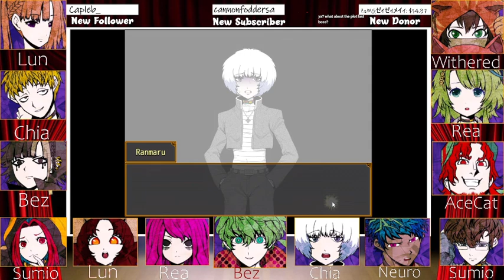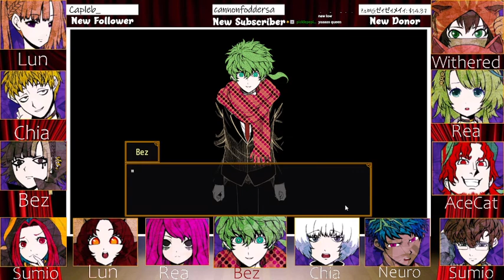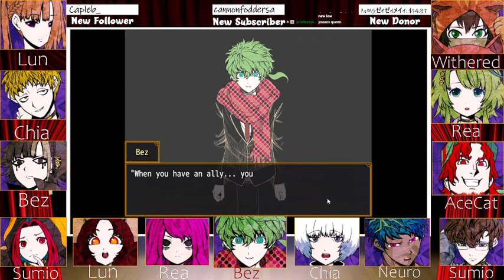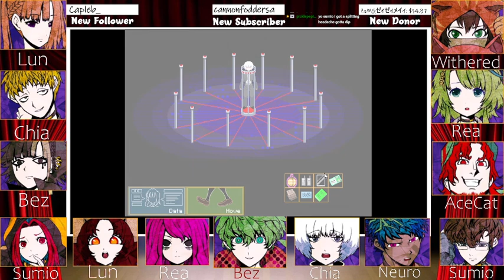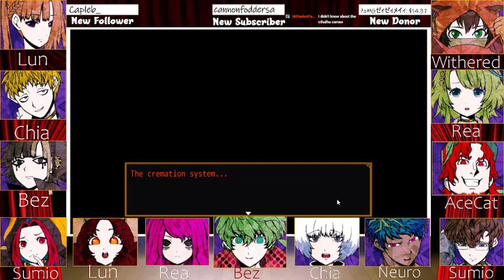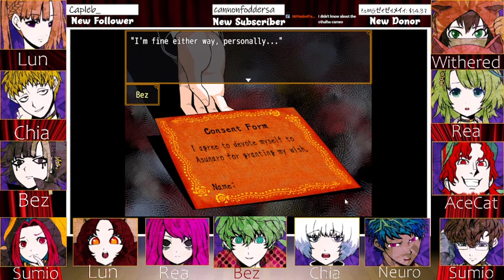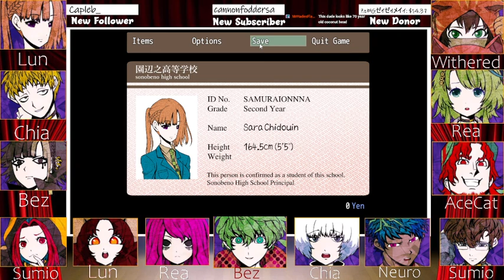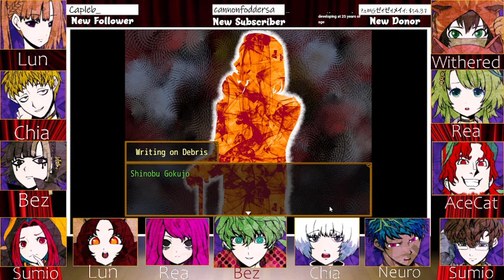(Last Chapter 2/3) Your Turn To Die || Voice Acting Project || Chapter 3-1B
With all the dummies saved, the banquet is coming, and poor Chia and Withered who never played the game before have to make the harsh choices.